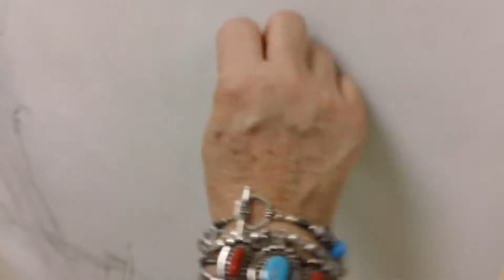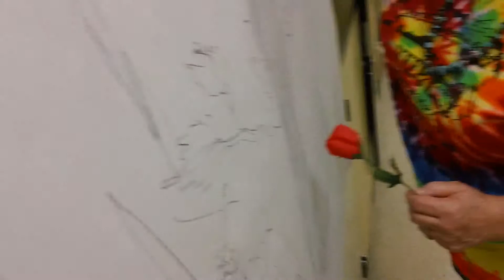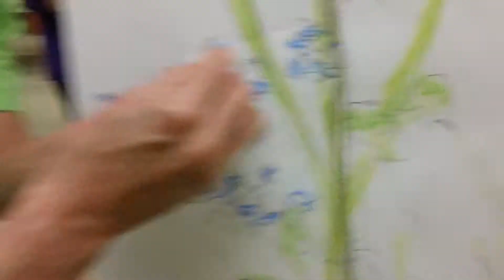Community - Created by Lynn Felts